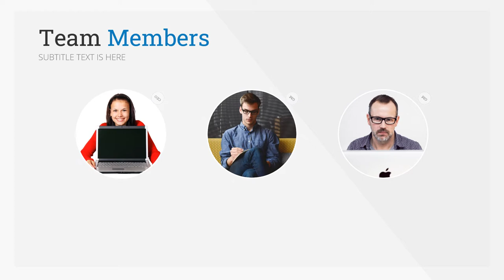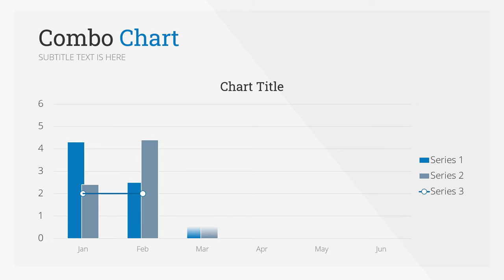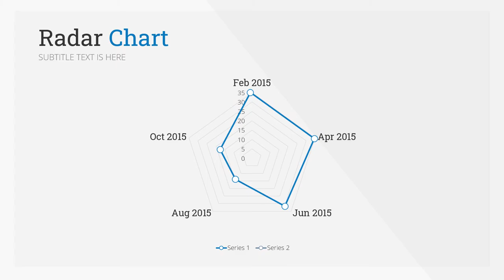Template Powerpoint Presentation Business, Line Chart, Our Team, Portfolio,Strategy, Steps, Infograp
KUMPULAN CONTOH VIDEO KAMI
2. CONTOH VIDEO FASHION SHOW
5. CONTOH VIDEO PERSONAL BRANDING
7. CONTOH VIDEO COMPANY PROFILE
8. CONTOH VIDEO PROMOSI MASAKAN
9. CONTOH VIDEO IKLAN KENDARAAN
10. CONTOH VIDEO UCAPAN, UNDANGAN